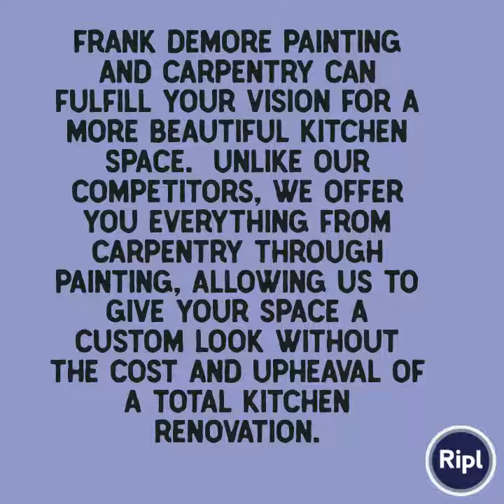Frank DeMore Painting and Carpentry can fulfill your vision for a more beautiful kitchen space. Un…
KITCHEN CABINET PAINTING & LIVING ROOM PAINTING IN STOW MA, 01775